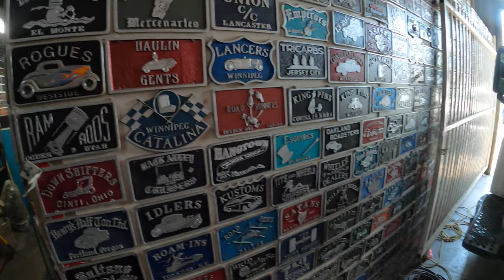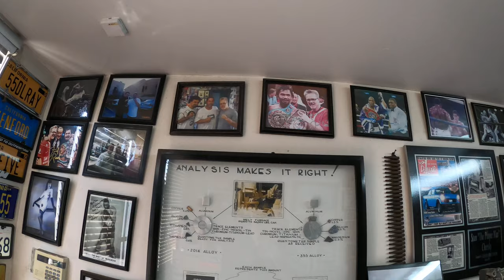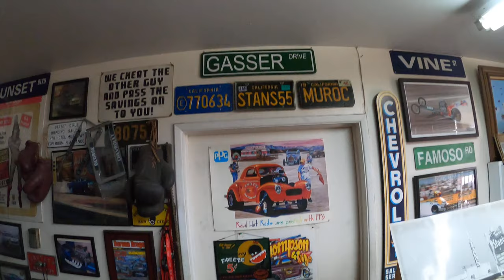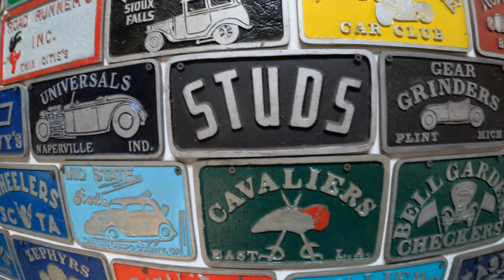I just found the Largest Collection of Car Club Plaques in the World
My friend Stan has been keeping this a secret from me for years